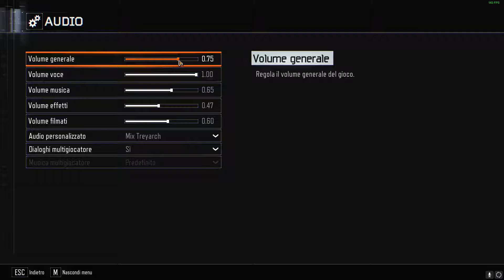RUST ZOMBIES PT.1 w/MaxPower | CUSTOM BO3 ZOMBIES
▃ ▆ ▇ █ PC SPECS & MORE █ ▇ ▆ ▃

Case: Cooler Master N300
MOBO: MSI Z270-A PRO
CPU: Intel i5-7500
GPU: MSI GTX 1070 ARMOR 8GB DDR5
RAM: VENGEANCE LPX 2x4GB DDR4 2666Mhz
Power Supply: Corsair CX650M Bronze (650 WATT)
SSD: SanDisk Plus 120GB

Monitor:  YZ2437 - YASHI PIONEER Curved 23.6 144Hz 1ms 1080p
Mouse: Razer Mamba TE
Keyboard: Aukey KM-G3
Headphones: Razer Kraken 7.1 V2 Chroma
SCUF: Avenged 4PS Limited Edition

▃ ▆ ▇ █ LINK UTILI █ ▇ ▆ ▃

- GIOCHI A BASSO COSTO (CD-KEY) -

▃ ▆ ▇ █ NICKNAMES █ ▇ ▆ ▃

★ Steam: zioletto, ZiolettoYT
★ uPlay: Zioletto
★ GOG (Good Old Games): ZioLetto
★ Origin: Zioletto_Bomber
★ PSN (PS4): ZioLetto

▃ ▆ ▇ █ CREDITS █ ▇ ▆ ▃